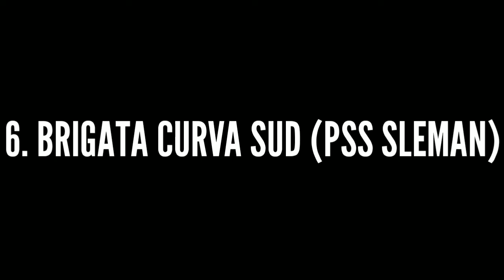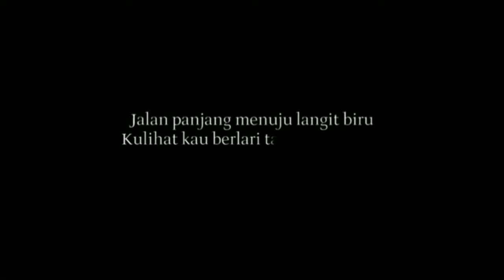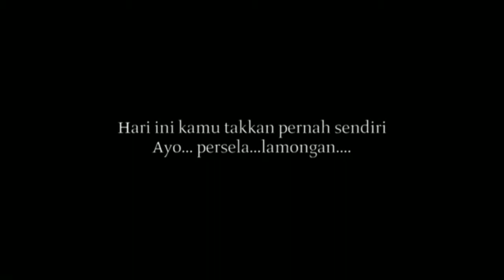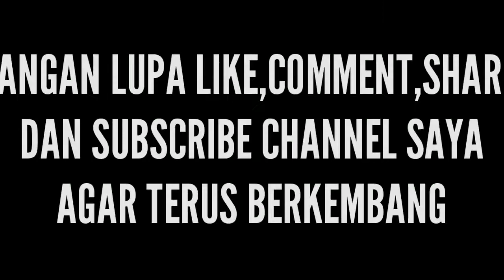5 Suporter paling fanatik di Indonesia saat di stadion || (Part 2)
5 Suporter ini sangat mendominasi untuk klub yang dibela nya, Semoga suporter suporter ini bisa menjadi kebanggaan klub nya masing masing.. Kalian bisa langsung cek di bawah, Link sudah ada...

Jika kalian suka dengan video ini klik Like
Jika kalian merasa video ini kurang menarik tulis komentar di kolom Comment
Jika kalian merasa video ini pantas untuk dibagikan klik Share

Stay Calm and Happiness!!